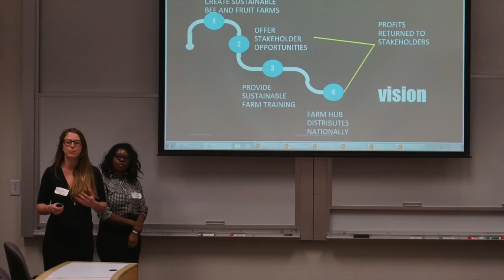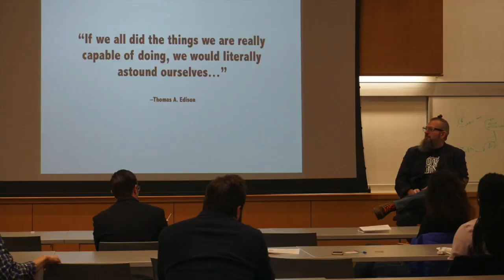2nd Annual TFC Social Ventures Summit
2nd Annual TFC Social Ventures Summit 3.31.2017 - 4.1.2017